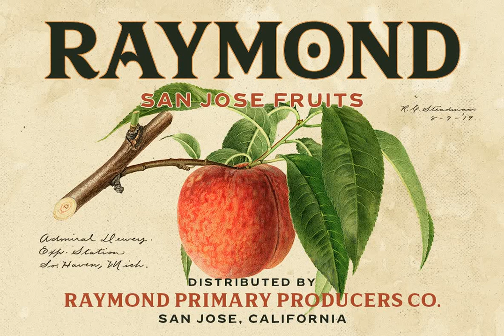Download Grand Melton Font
In the realm of typography, IC Grand Melton stands as a commanding display typeface, rendered with a meticulous eye and steeped in vintage aesthetics. It emerges from the annals of time to bring a dash of antiquity into the hands of modern designers. Accessed exclusively at YouWorkForThem this classic specimen caters to those who seek the nostalgic charm of bygone eras.

Fitting seamlessly into a myriad of graphic designs, IC Grand Melton breathes life into branding materials, print designs, logos, and posters with an air of sophisticated retro allure. It is also adroitly adaptable to crafting striking headlines, hipster aesthetics, and distinctive labels. The font's versatility extends to packaging design, signage, and even vintage logos, making it a designer's companion par excellence.

Beyond its utilitarian attributes, IC Grand Melton is a tribute to the old-world craft of letterpress printing, an art form celebrated for its unique texture and depth. Its serif detailing adds to its distinguished personality, hinting at a time when the printed word was an artisanal marvel.

Drape your words in the fabric of history with IC Grand Melton - a love letter to vintage design, from YouWorkForThem.